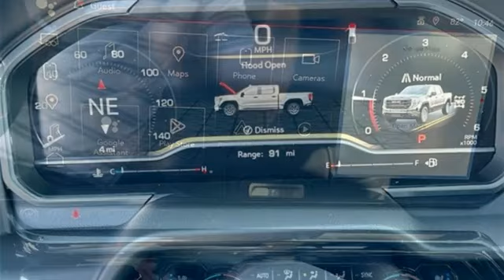New 2024 GMC Sierra 1500 Saint Louis, MO T240167 - SOLD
Year: 2024
Make: GMC
Model: Sierra 1500
Trim: AT4
Engine: Duramax 3.0L Turbo-Diesel I6
Transmission: Automatic
Color: Summit White - White
Interior: Jet Black with Kalahari accent
Stock #: T240167
VIN: 1GTUUEE8XRZ142415
Recent Arrival! Summit White 2024 GMC Sierra 1500 AT4 4WD 10-Speed Automatic 3.0L I6 10-Speed Automatic, 4WD, Jet Black With Kalahari Accents Leather.brbrbrThe dealer has added these accessories to this vehicle:br - Custom Painted PinstripebrThe dealer has added these accessories to this vehicle:br - Custom Painted Pinstripe - Custom Painted Pinstripe. ($199) Price includes $199 in dealer added accessories. PRICING DISCLOSURESbrThe listed Prices do not include additional fees and costs of closing, including government fees and taxes, any finance charges, any emissions testing fees or other fees. All prices, specifications and availability subject to change without notice. Contact dealer for most current information. Quoted prices include current cash rebates. Additional Administrative surcharge of $565.00 will be applied at time of purchase. Due to the volatility of Factory and Dealer Discounts, and the changes that occur within the month, our pricing is subject to change without prior notice. However, the terms of this offer remain valid to the end of this business day. Not everyone qualifies for all incentives including Conquest, Loyalty, Select Nameplate and Down Payment Assistance. For a complete breakdown of all incentive requirements or call for details. Out of town purchasers who do not plan to arrange financing with one of our lenders, must arrange for a wire transfer of funds - CALL FOR DETAILS.

Address:
5655 S Lindbergh Blvd